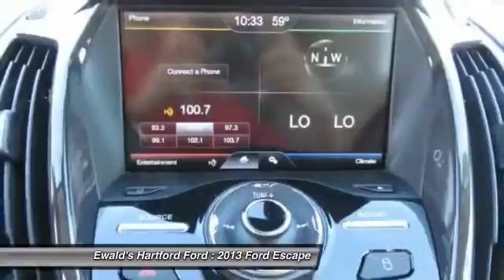2013 Ford Escape Hartford WI HP54830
2013 Ford Escape SEL

Don't miss this 2013 Ford Escape. It's equipped with Automatic transmission and features a Brown exterior. With Used miles, You'll want to take this  home. Make a great choice today.